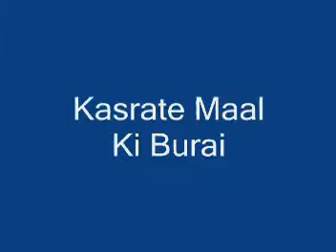Kasrate Maal Ki Burai By Shaikh Zafar Ul Hasan Madani